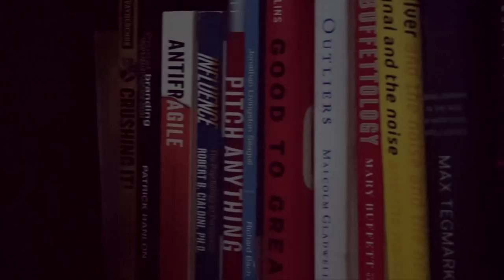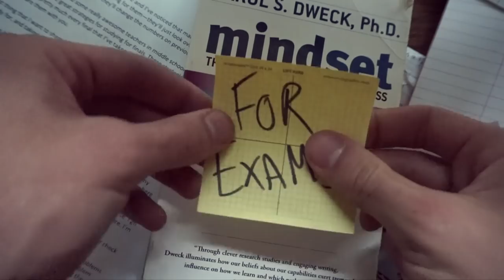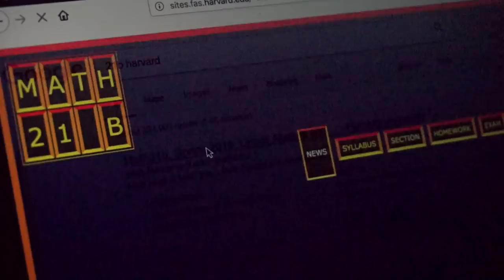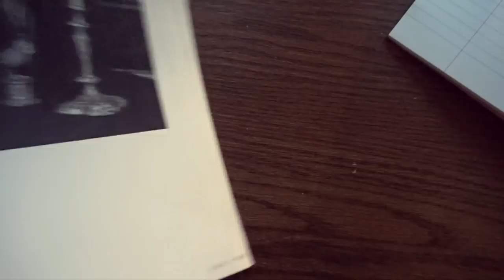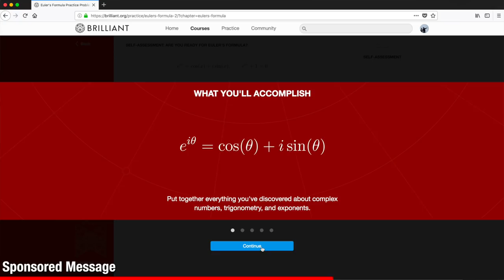How to Crush Your Finals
It's finals season, which means that many of you are currently on the grind to hopefully do well on finals. In this video, I talk about the strategies that I use to crush finals. If you're looking for exam taking advice, tips for succeeding on exams, how to do well on tests--all of these tips will apply.